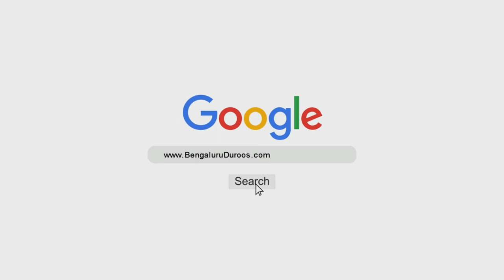Be Faaidah Laghwiyaat Se Zindagi Ko Paak Karna | Shaykh Abu Zaid Zameer